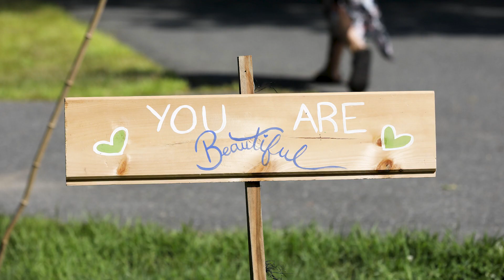BlessFest Global Online Event 2020 ~